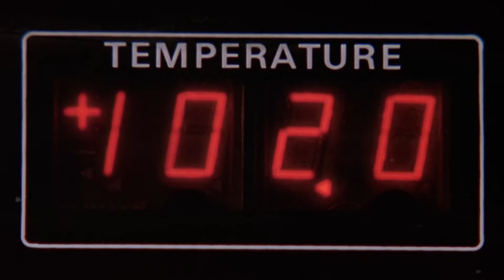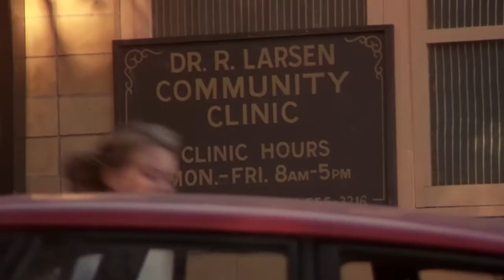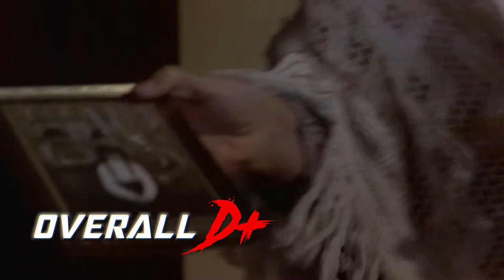Retro Grade: Children Of The Corn 4: The Gathering (1996)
on this episode of the Retro Grade, we take a look at Children of the Corn 4: The Gathering.. a story about abandonment, disease, and the resurrection of some demon child who gets his jollies by killing adults..